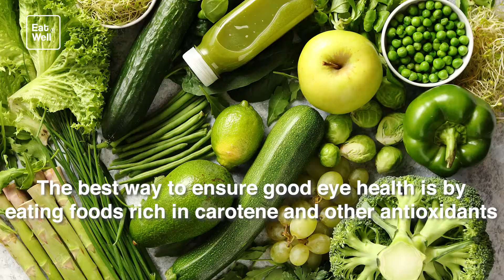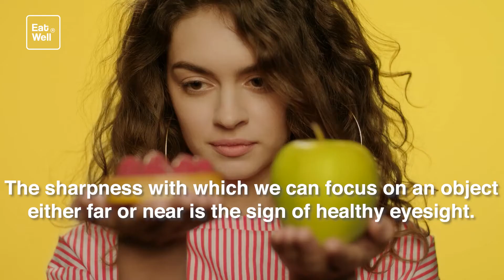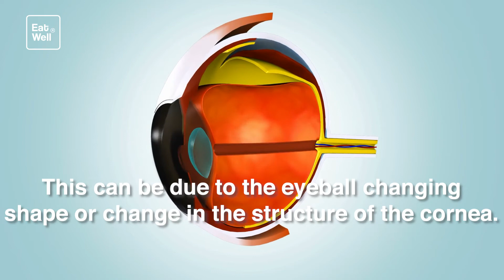Signs that your Eyesight is getting Weak || Eat Well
Reasons Your Visions Blurry
Tired eyes can come from any number of activities. Some of the most common include too little sleep, allergies, working on the computer for too long, poor lighting conditions, driving a car for prolonged periods of time, reading for long periods, or any other activity that may require the eyes to maintain intense focus for long periods of time.